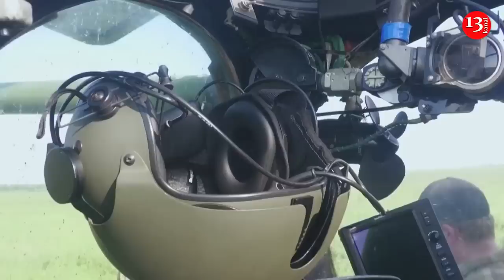Ukraine attack helicopter flies sorties on Russian positions